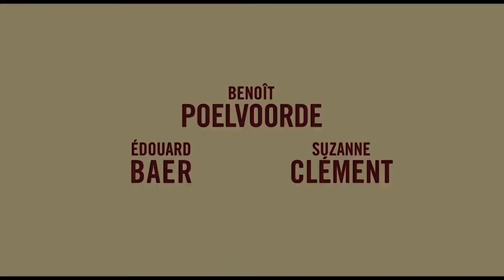Interview du réalisateur Pierre Godeau - Raoul Taburin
Interview de Pierre Godeau lors de la projection de son film "Raoul Taburin" à la 7e édition du festival Adaptations - Cholet
Le film a obtenu le prix du public 2019